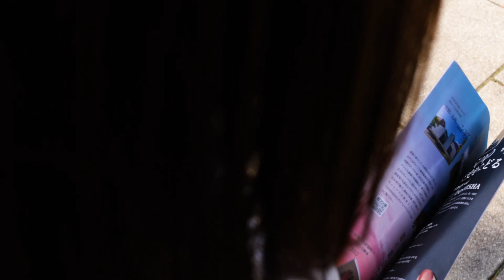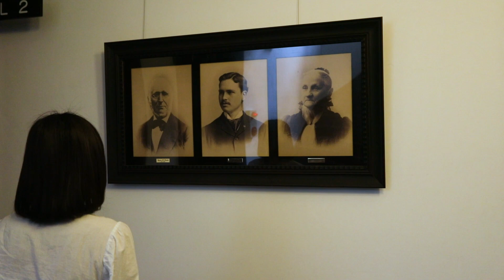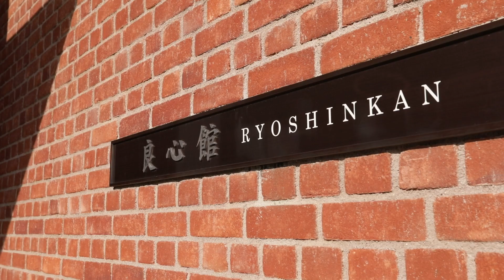150年の歴史をたどる History of DOSHISHA #1 校舎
150 年の歴史をたどるHistory of DOSHISHA
「温故知新」。未来への挑戦の指針を学びとるべく、積み重ねてきた歴史をたどります。
第一回目は校舎の歴史。「建築は記憶の器」といわれるように、建物にはさまざまなドラマが潜んでいます。
教育理念を表象する建築物を訪ね、同志社大学のオリジナリティやアイデンティティを探ります。